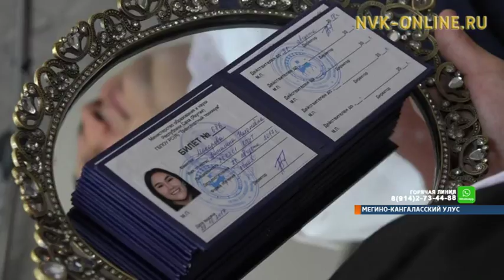В Нижнем Бестяхе будущие железнодорожники получили студбилеты